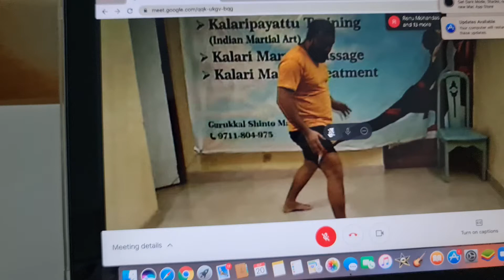25 October 2020(2)